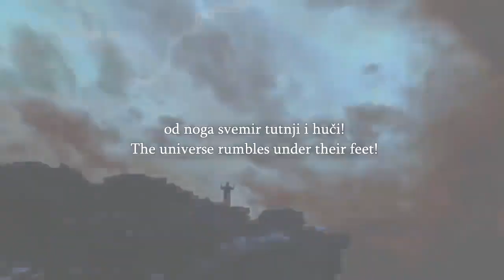Speakers Corner Scraps Siraj Accuses Someone of Punching Him, Mayhem After